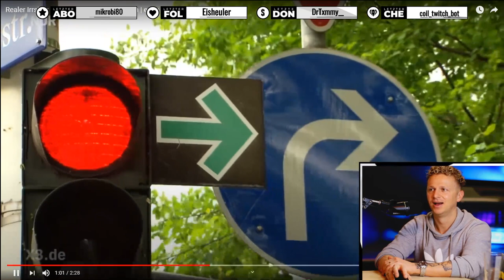25 Jahre ROTE AMPEL! Das kann nicht wahr sein ! Robdee reagiert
25 Jahre ROTE AMPEL! Das kann nicht wahr sein ! Robdee reagiert